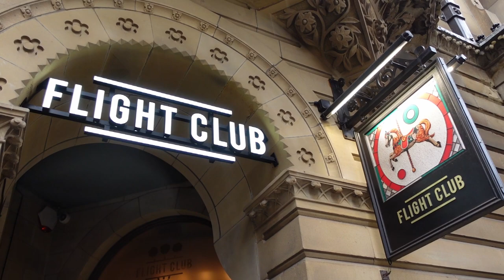1 day in Manchester | Flight Club | John Rylands Library | Trafford Centre | Airport Pub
We spent the day in Manchester before picking our friends up from Manchester Airport. We started with a look around the architecture of John Rylands Library before heading to Flight Club for some food.

The weather took a rainy turn so we headed to the Trafford Centre for some more food before waiting for our friends in The Airport Pub at Manchester Airport.

00:00 Intro
00:05 John Rylands Library
02:10 Flight Club
06:03 Trafford Centre
09:11 Manchester Airport Pub

Shop - shop.spreadshirt.co.uk/seeshaunvlog